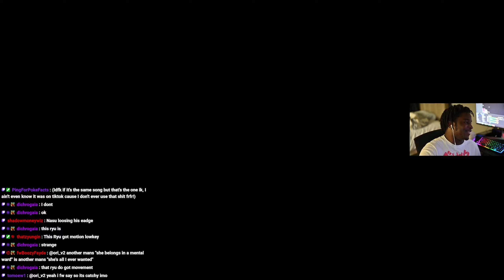EMBRACE THE SORROW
💙Socials💙